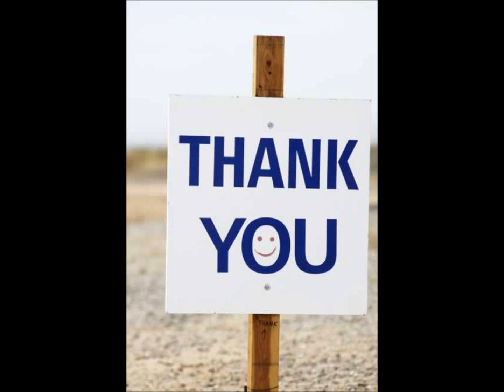Youtube Blogger's Note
Thank you ! ...i was bored...that is the truth